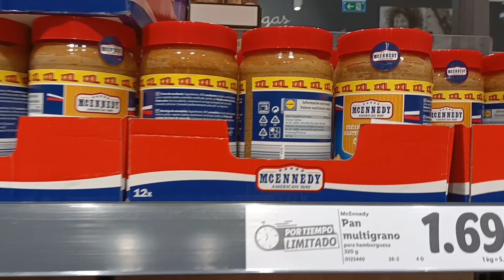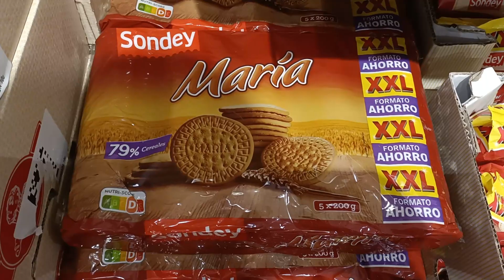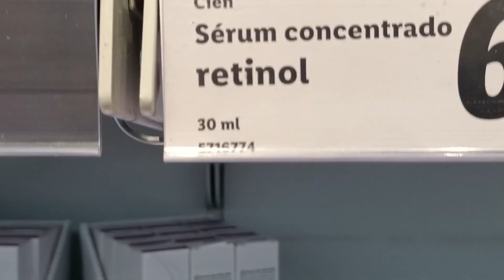Mi compra semanal en el Lidl y tour por el bazar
Te enseño los productos del Lidl que compré en la compra semanal y te digo sus precios, también hago un tour por el bazar del Lidl y paso por la perfumería.